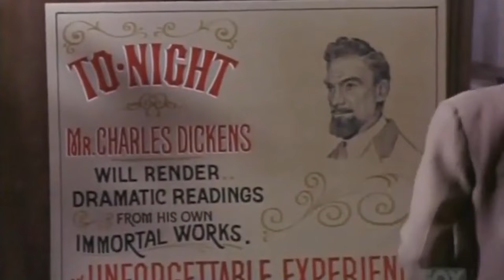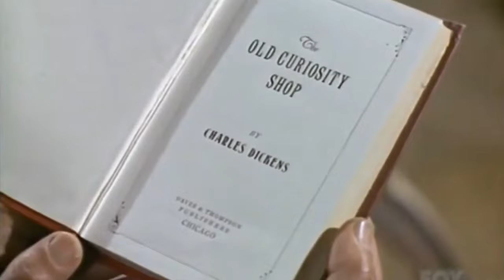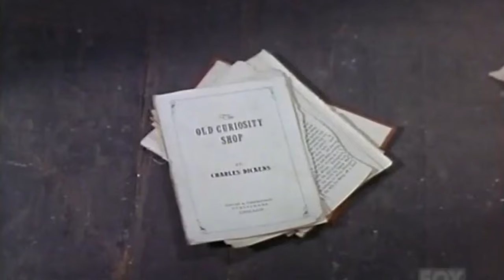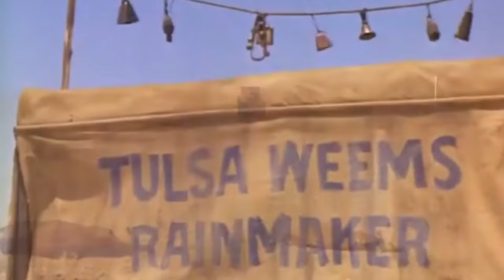🔴 Bonanza Full Movie (4 Hours Long)🔴 Season 03 Episode 21+22+23+24+25 🔴 Western TV Series